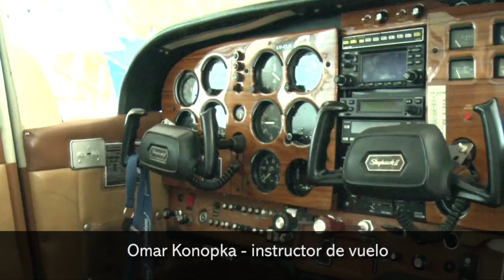Omar Konopka, instructor de vuelo